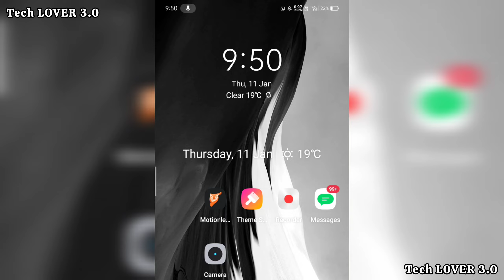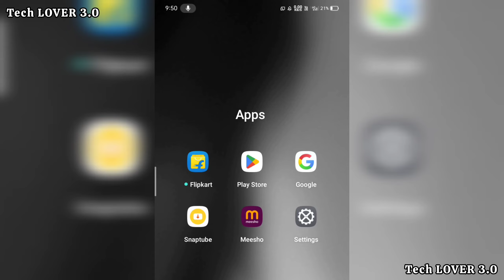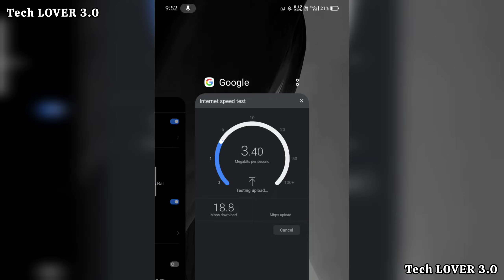Real-time network speed on off settings // INTERNET KB/S AND INTERNET MB/S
how to show internet speed on status bar
how to show internet speed on notification bar
internet speed meter
kb/s settings off
how to remove network speed in redmi
net speed setting
kb/s settings samsung off kaise kare
realme c35 network speed
how to show network speed in realme c35
realme network speed setting
network speed
realme network speed show setting
realme c35 data usage & network speed settings
realme c35 net speed show setting